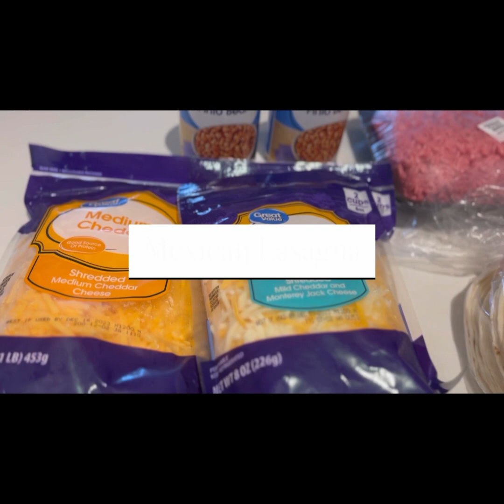My Taco 🌮 Tuesday Meal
A Twist on Taco 🌮 Tuesday Meal